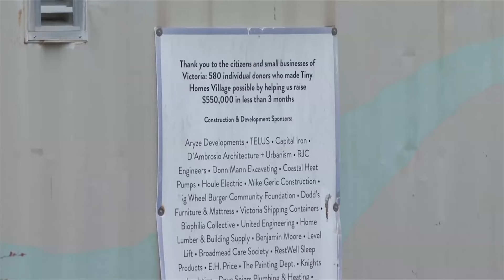Victoria councillors looking to relocate Caledonia Place to other CRD communities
Victoria Councillor Jeremy Caradonna says it's time for other CRD communities to help with the unhoused and he's seeking approval to ask nearby communities to host Caledonia Place.